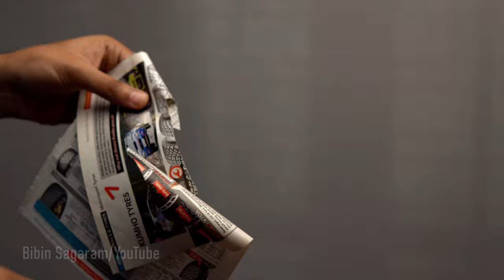How to Make a Mini Katana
I made a super sharp Mini Katana with simple tools

🔵Amazon.com
My camera
Lens I am using
Sigma 30mm F1.4
Sigma 16mm F1.4
Tools
Cordless Drill Driver
Dremel Chuck
Small hacksaw

Hello everyone welcome to an another video. In this video we are going to make a mini katana. Normally the katana is forged but here, since it is small I am making it by stock removal process. a 1.2 mm thick sheet of high carbon steel is used as stock. Rough shape of the katana is cut using a coping saw and then a file is used to finish it. Hole for the bamboo peg (Mekugi) is drilled using a 1 mm drill bit. Length of the blade is 101 mm and the scale of the katana is 1 : 7.3. For cutting bevel I am using a home made jig where I can control the angle of the bevel. Then the blade is finished using 150 grit sandpaper for heat treatment. My plan was to create hamon in the blade.
Heat Treatment and Hamon: - Hamon, literally "blade pattern" is a visual effect created on the blade by the hardening process. The hamon is the outline of the hardened zone (yakiba) which contains the cutting edge (ha). This difference in hardness results from clay being applied on the blade (tsuchioki) prior to the cooling process (quenching). Less or no clay allows the edge to cool faster, making it harder but more brittle, while more clay allows the center (hira) and spine to cool slower, thus retaining its resilience (Source: - Wikipedia)
Hamon clay ingredients: - 2 part rock powder + 2 part clay + 2 part charcoal powder + 1 part rust
Rock powder: - Ground fine sand, silt, or polishing stone powder provides a filler that will counteract the tendency of clay to shrink and crack as it dries.
Clay: - The partially dried clay before pulverizing. Clay sticks the ingredients together and onto the blade.
Charcoal: - Powdered charcoal being reduced to dust. Charcoal provides some micro pores as it burns out, allowing for some heat expansion and also affecting cooling time.
Rust: - In this case, fine steel filings and powdered iron oxide provide some thermal mass and make up part of the non-shrinking filler material.
But I failed in creating a hamon because of the following reasons
1- Very thin blade
2- Not enough thick clay coating
Next time I will try to fine tune making hamon for a small blade.
    After hardening the blade I have tempered the blade by heating it to 200 degree Celsius for two hours(I didn't show it in the video). Then the katana is finished using sandpaper 220, 400, 600, 800, 1000, 1500, 2000 & 5000 grit progressively(This also I didn't show in the video since it might be boring).
Habaki or Ferrule - Habaki is made from brass. The purpose of the habaki is to absorb the shock from the katana blade and also to make a seal in the scabbard mouth. Habaki is cold forged from a brass piece with following dimensions ID - 5 mm, OD 3 - mm, length 5 - mm. I am using the first trial blade to forge the Habaki. Brass has to be annealed in between to avoid cracks. Then it's finished using file and sandpaper.
Seppa or Spacer - Spacer is made from 0.1 mm thick brass sheet and its purpose is to take the clearance and make a perfect fit. I made a punch to make the center hole and profile is cut using scissors.
Tsuba or hand guard - This is also made from brass. Profile is cut using a coping saw and finished using Dermal.
Tsuka or Grip - This is made from wood, covered with paracord cover. For wrapping I have tried many threads and I couldn't find one. Then later at night while brushing teeth I found the floss is perfect for the handle wrapping.
Kashira or End cap - Kashira is formed using a small die that is made. This is also made from brass and the sheet thickness is 0.4 mm.
Mekugi or peg - Made from brass and helps to keep all the katana parts together.
Rest of the processes are self explanatory and I am going over the letter count here, any doubts please ask in the comments.